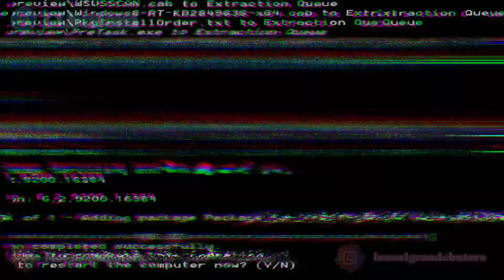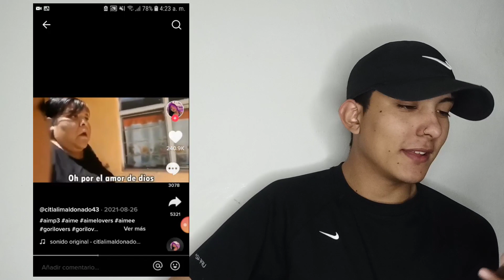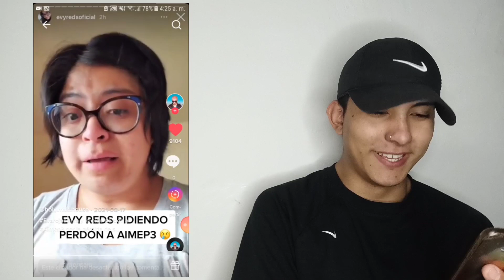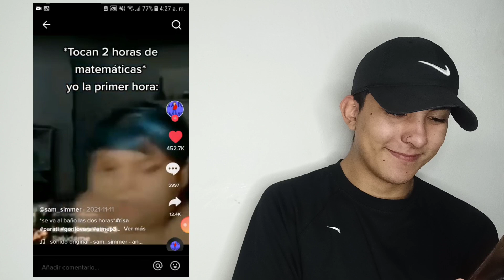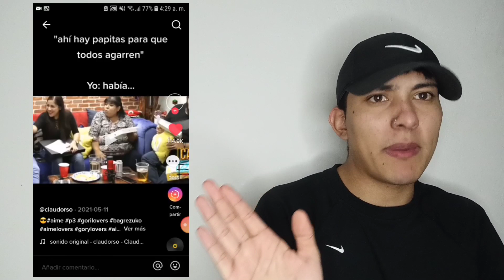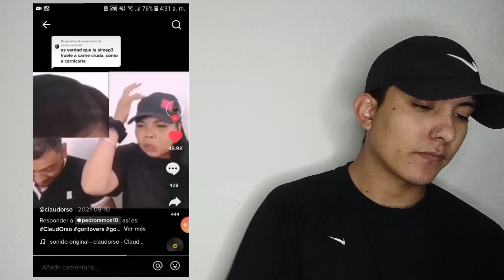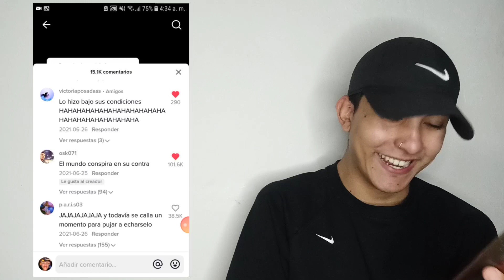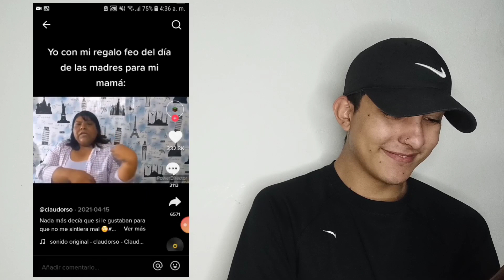REACCIÓN A TIKTOKS DEL UNIVERSOP3 - LL butera